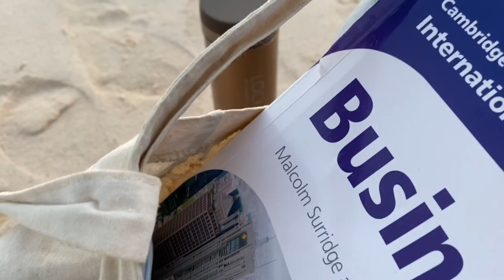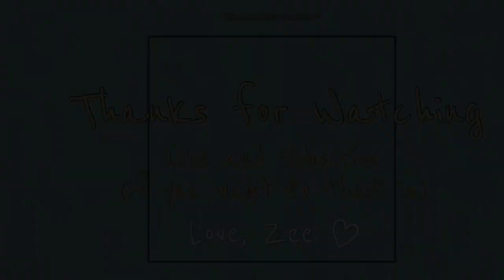Study with me + Evening walks | Vlog 2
Hi, it's Zee. I decided to go for videography but still vlog-ish type video today hence why it's shorter than the first one.

Love, Zee